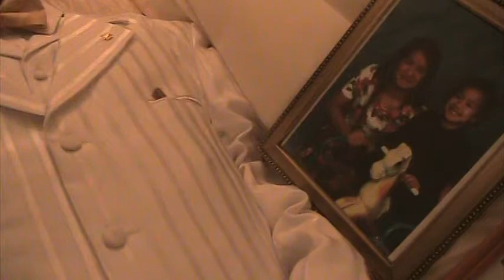Victor Schwenke: 1990 - 2008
SONG FROM MAE TO VIK...
LOVE YOU~